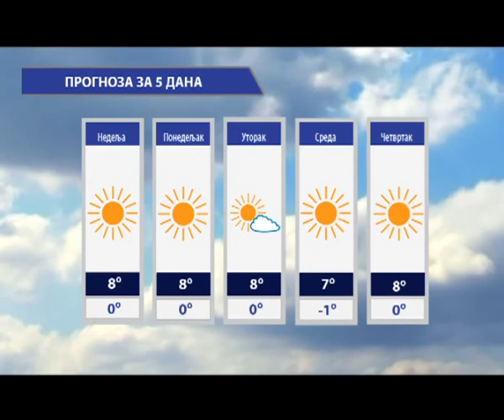CARIBRODSKI ŽURNAL 13.12.2013. RT CARIBROD DIMITROVGRAD